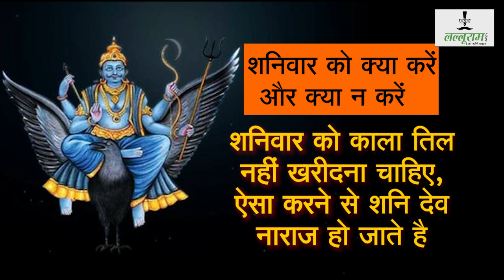शनिवार विशेष : जानिए शनिवार के व्रत का विधान और शनिवार को क्या नहीं करना चाहिए